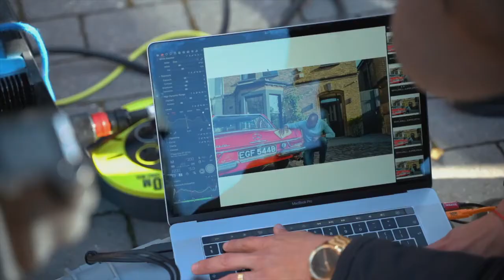Behind The Scenes with Matthew Joseph - shooting ad campaign for HIVE.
►More about Matthew Joseph